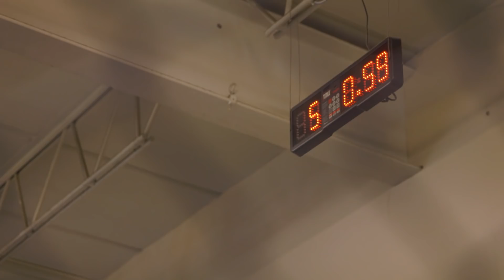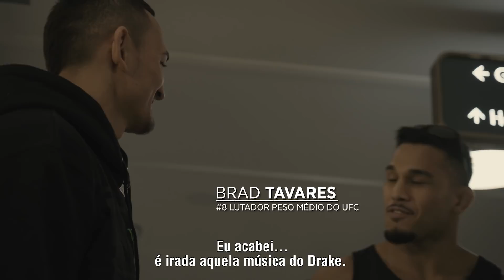UFC 226: Embedded - Episódio 2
No 2º episódio da série Embedded UFC 226, Stipe Miocic finaliza o seu camp de treinamento. Daniel Cormier fechar as malas para a Fight Week. Brian Ortega faz um tour por sua cidade de infância. Francis Ngannou faz o seu check in, enquanto Max Holloway se encontra com uma das estrelas do TUF e seu compatriota havaiano, Brad Tavares. A série Embedded UFC 226 acompanha os bastidores das estrelas na semana que antecede o evento deste sábado (7), em Las Vegas.

Assine o Canal Combate para assistir aos eventos Ao Vivo e com exclusividade

Siga o nosso canal para ter acesso a todo conteúdo exclusivo do UFC